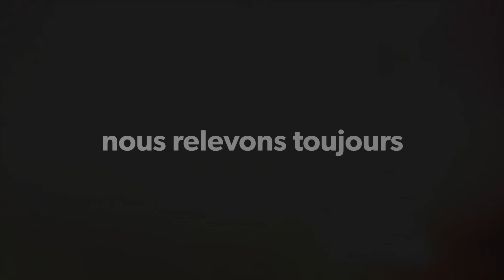Une saison va redémarrer... (ziq)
Une pensée pour celles et ceux qui vont repartir avec des ruchers affaiblis ou anéantis, une pensée pour ceux qui doute du futur aussi.

Nous nous relèverons toujours  😉